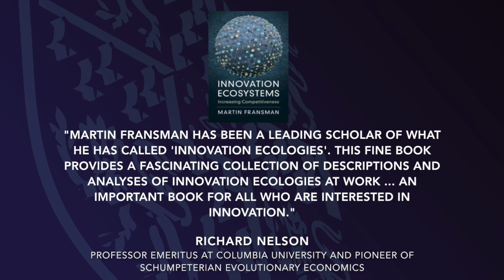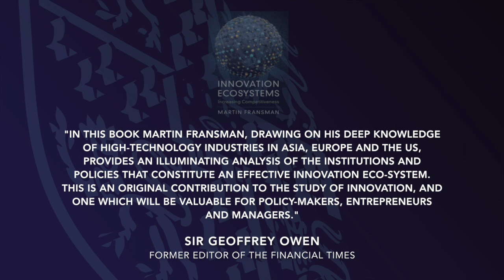Interview with Martin Fransman, author of Innovation Ecosystems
Martin Fransman presents a new approach to understanding how innovation happens, who makes it happen, and the helps and hindrances. Looking at innovation in real-time under uncertainty, he develops the idea of an 'innovation ecosystem', i.e. a system of interrelated players and processes that jointly make innovation happen. Examples include: how companies like Amazon, Google, Facebook, Apple, AT&T, and Huawei interact in the ICT Ecosystem; four innovations that changed the world - the transistor, microprocessor, optical fibre, and the laser; the causes of the telecoms boom and bust of the early 1990s that influenced the Great Recession from 2007; and the usefulness of the idea of innovation ecosystems for Chinese policy makers. By delving into the complex determinants of innovation this book provides a deeper, more rigorous understanding of how it happens. It will appeal to economists, social scientists, business people, policy makers, and anyone interested in innovation and entrepreneurship.